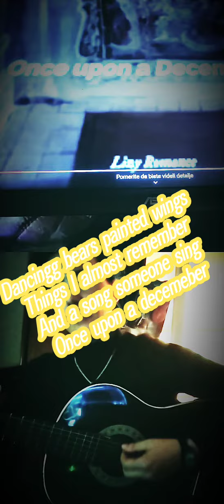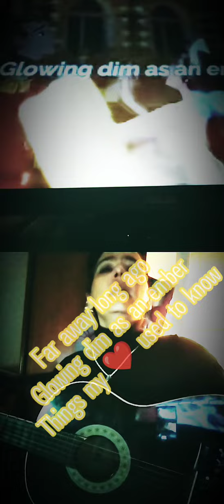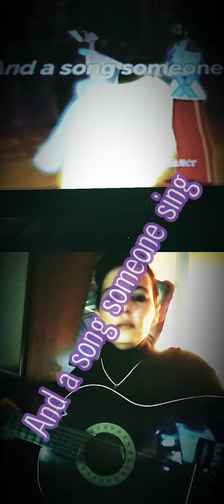Anastasia - Once Upon a december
Song from movie Anastasia-once upon a time ...
One of my favorite Disney movie...

Anastasia - jednom u decembru
Muzika iz jednog od omiljenih Diznijevih